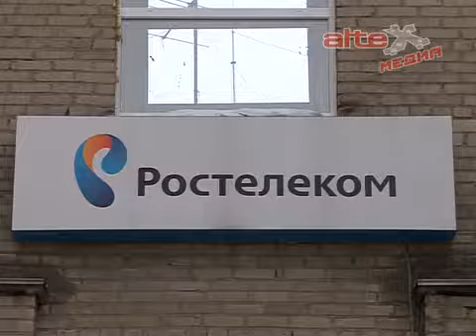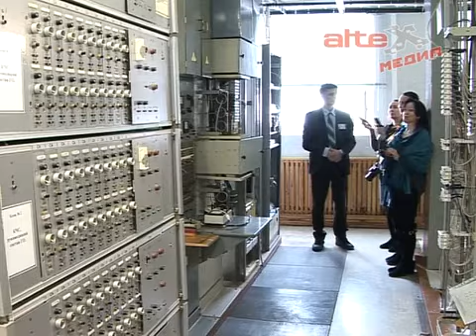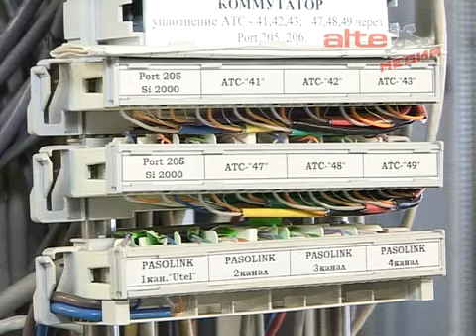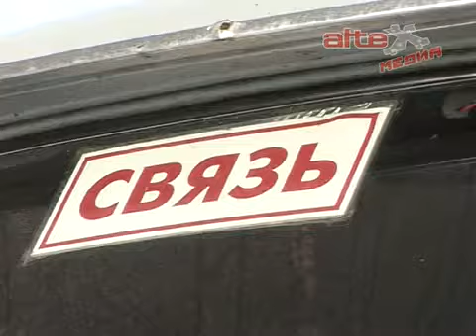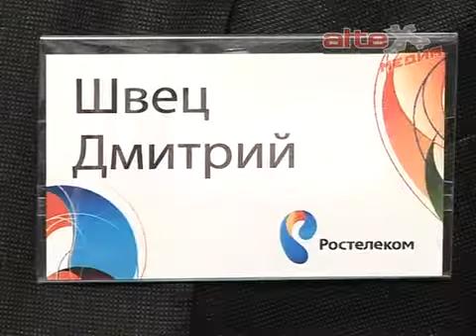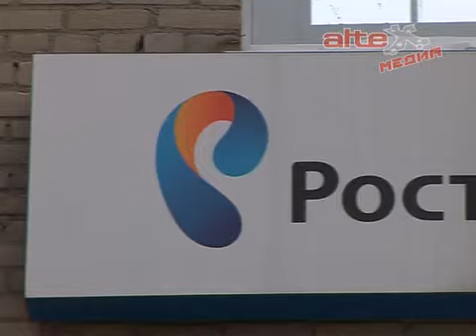250 км оптоволокна проложено в АГО